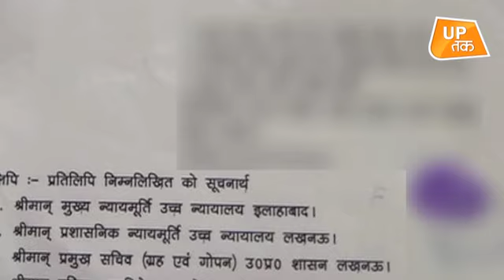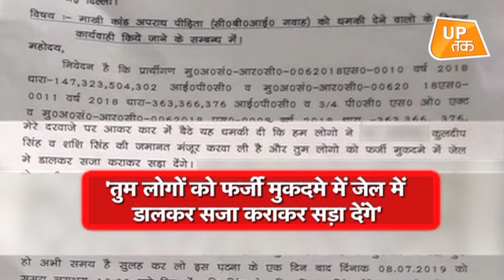UNNAO KAND पर अब चलेगा CJI RANJAN GOGOI का डंडा!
उन्नाव दुष्कर्म मामले में भारत के मुख्य न्यायाधीश रंजन गोगोई ने सुप्रीम कोर्ट के रजिस्ट्रार से एक सप्ताह के भीतर जवाब दाखिल करने के लिए कहा है.. मुख्य न्यायाधीश ने उन्नाव दुष्कर्म पीड़िता के परिवार द्वारा उसके समक्ष 12 जुलाई को लिखे गए पत्र को पेश करने में हुई देरी को लेकर जवाब मांगा है..चीफ जस्टिस कल उन्नाव केस की सुनवाई करेंगे..